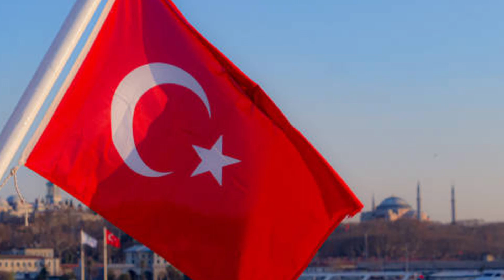الشيف التركي بوراك يثير الجدل بين الصدق والدراما 😱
الشيف بوراك خرج في فيديو وهو يشتكي من نصب والده عليه، وبيعه لمطاعمه التي تخمل علامته التجارية " الشيف بوراك" . لكن والد الشيف بوراك خرج عن صمته وكشف عن حقائق صادمة عن إبنه الشيف بوراك.